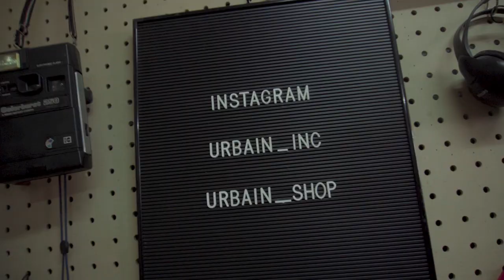ISSER BADASS MONKEY BICARA TENTANG KULTUR DAN HAL-HAL YANG DIA TIDAK SETUJU!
We sat down with one of the top sneakerhead in Indonesia also the owner of Badass Monkey name Isser James. In this episode he spoke about sneaker culture, history of streetwear and things he dislike.

Host :
Febian Kreate